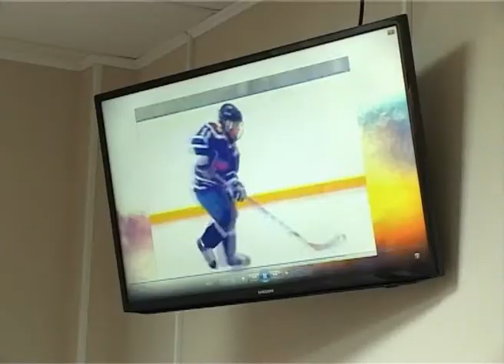Туроператоры приехали в Дмитров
На этой неделе в Дмитрове побывали представители туристического бизнеса Подмосковья. В ходе пресс-тура они смогли познакомиться с основными достопримечательностями города и осмотреть некоторые объекты активного отдыха